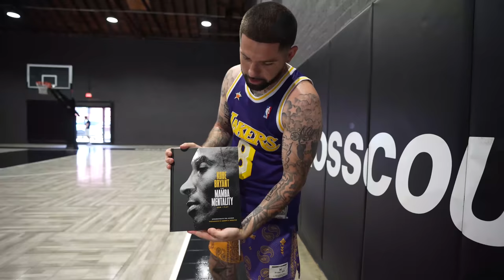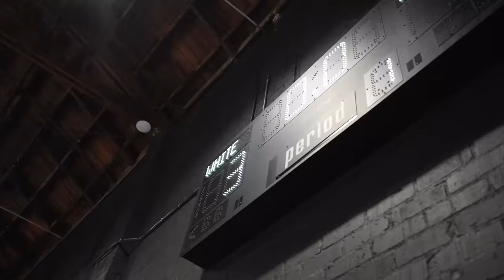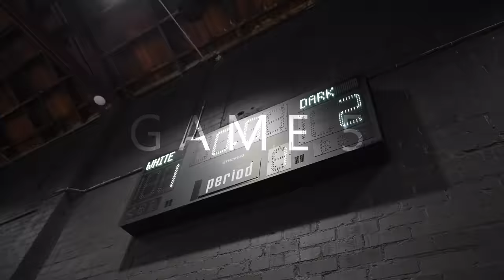“I’m Locking That Up!” Whit3 iverson & Jay Jones Takeover The Gym!!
Got invited to come play 5v5 with a bunch of influencers on Kobe day and it was super dope! We got hooked up with some Kobes and other nice stuff!